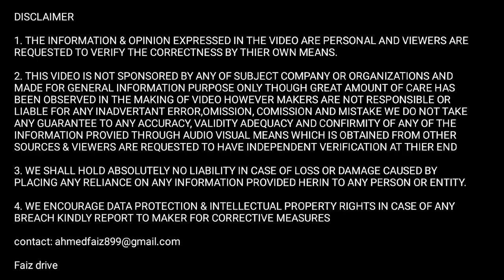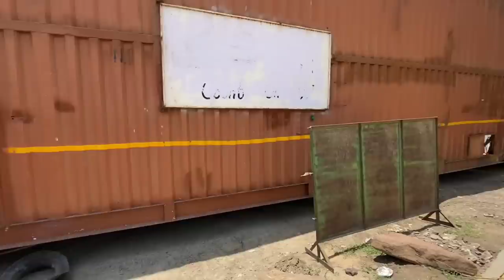car carrier truck unloading bolero and tempo for showroom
transport business
car carrier truck
car carrier truck india
car carrier loading and unloading
car hauler loading and unloading process
tata signa 4018.s
tata signa
tata signa 4018 bs6
tata signa trucks
tata signa 4018.s mileage
truck reviews
truck ownership reviews
truck information